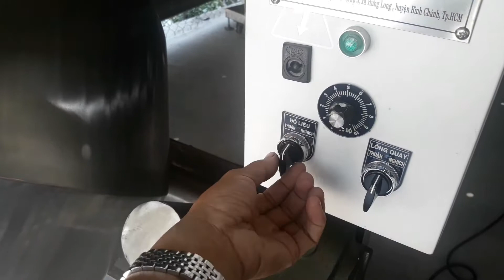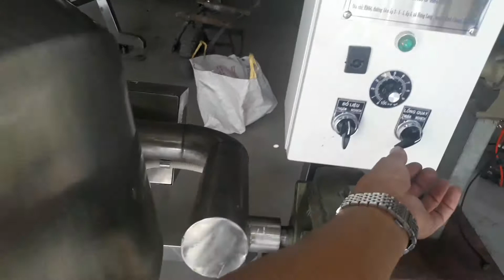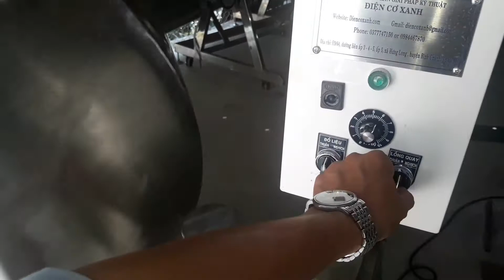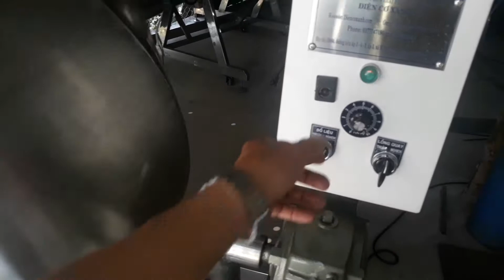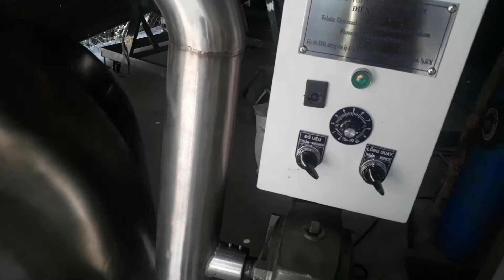Máy trộn trà hoa cúc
Máy dùng trộn trà hoa cúc, trà lá sen, trà mãng cầu,...